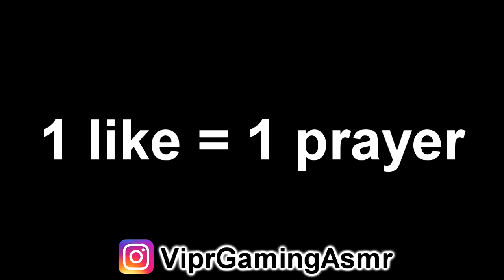CREATING A $1000 DEATHRUN ( FORTNITE CREATIVE )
* add me on xbox -  ViprGamingAsmr